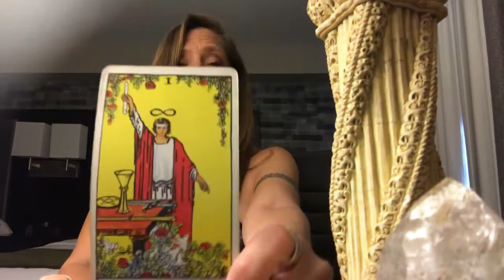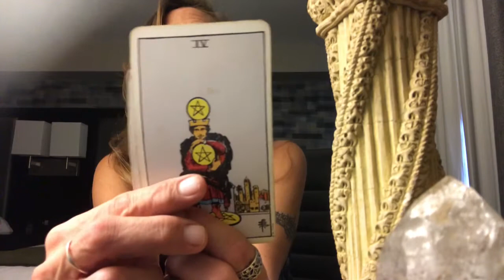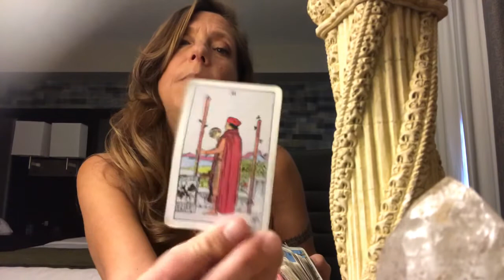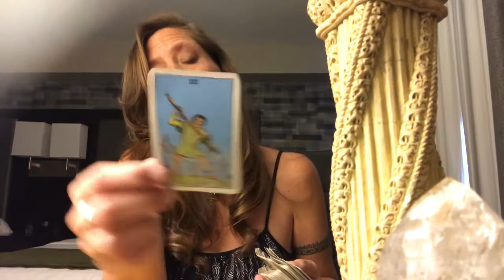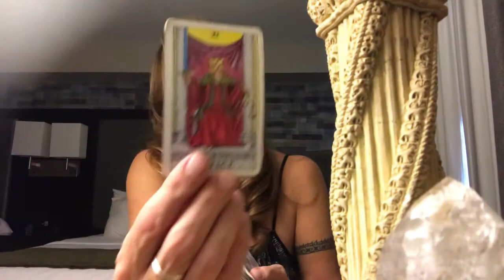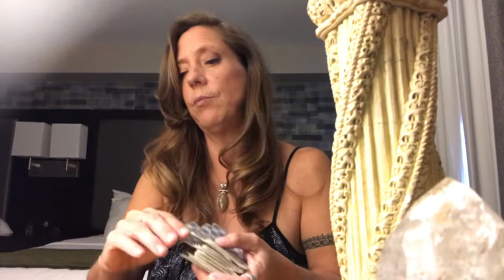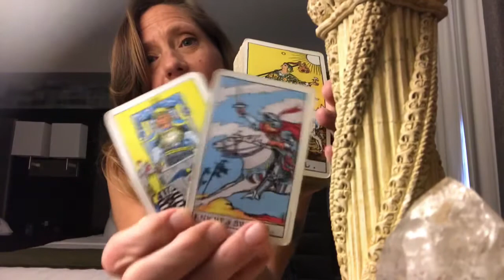SAGITTARIUS - FULL MOON IN LIBRA - APRIL 7, 2020